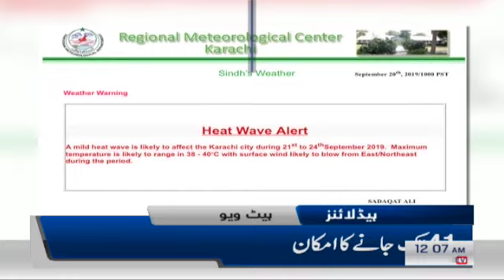Samaa Headlines - 12AM - 21 September 2019